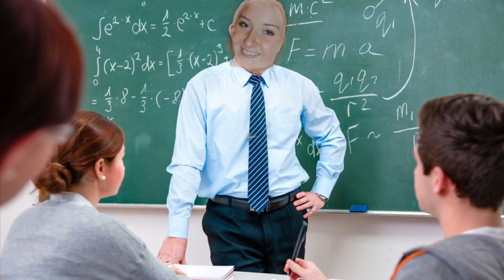the future of maggie anna cassie hannah and hanna